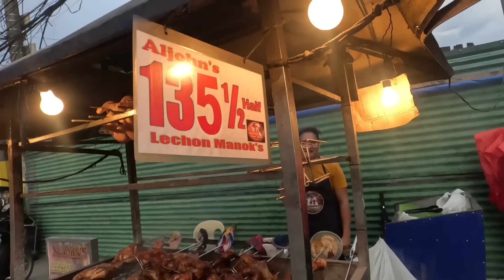FILIPINO STREET FOOD IN MAGALANG PAMPANGA / TUSOK TUSOK BUBUSOK